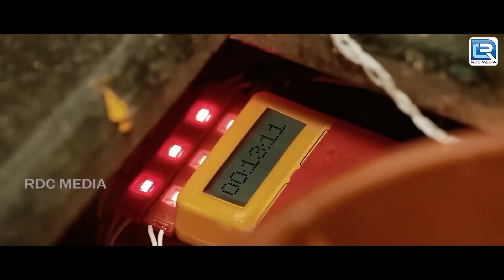College Love Story New Released Full Movie Hindi Dubbed | Chalo | Sai, Neha Solanki | South Movie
Movie - Chalo Premiddam
Banner - Himalaya Studio Mansions
Producer - P. Uday Kiran
Director - Suresh Seker Repale
Music Director - Bheems Ceciroleo
Starring - Sai Ronak, Neha Solanki & Others